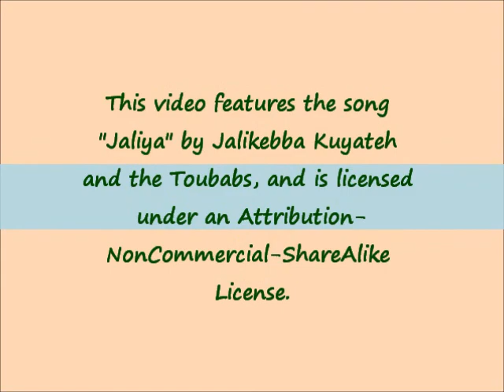Valhalla Sam I Am: 5 Feb 2012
Sam is nearly three but has not been formally trained, only used to push sheep from graze to graze. Sam is also my service dog. He has to find the place between "allowed" and going sheep-chasing mad.